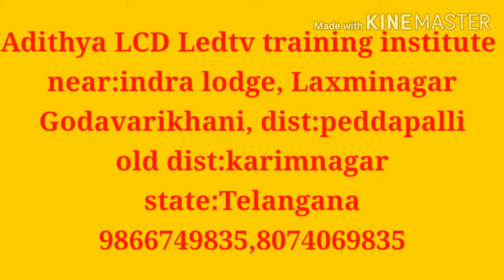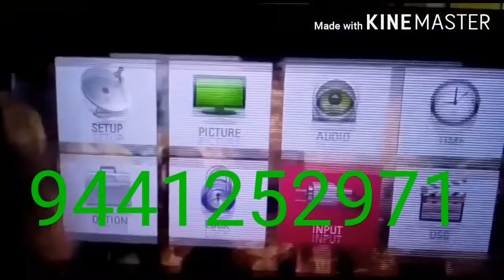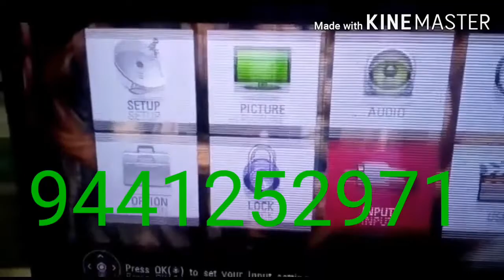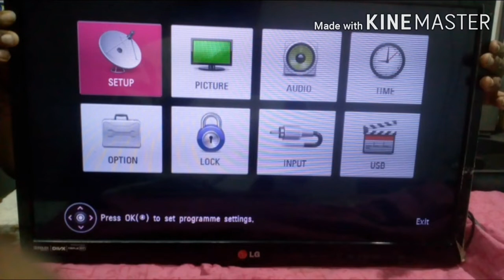Led panel fault slow motion pic &frizing fault